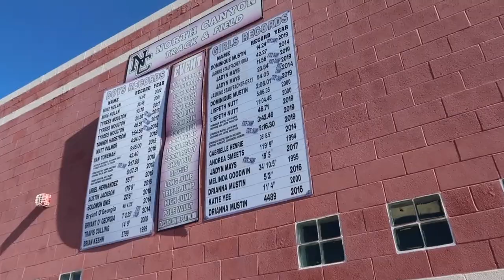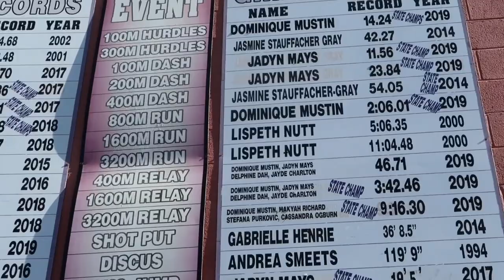TRAIN WITH ME *over winter break!*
First video of 2021 wooo! Can't wait to see what this year has in store!

beauty instagram: domisbeauty_

lovaa youu  -domimustin